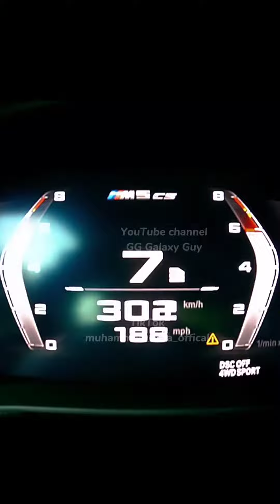Mera dost ki fav car vs Meri civc vs bmw